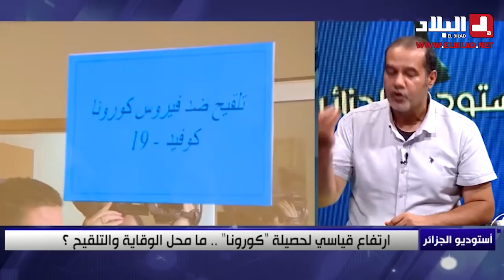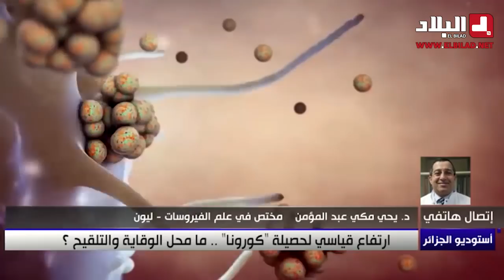ارتفاع قياسي لحصيلة "كورونا" ..مامحل الوقاية و التلقيح ؟